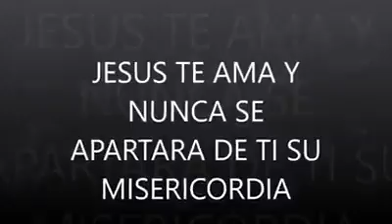No me rendire (Mario el Elegido)